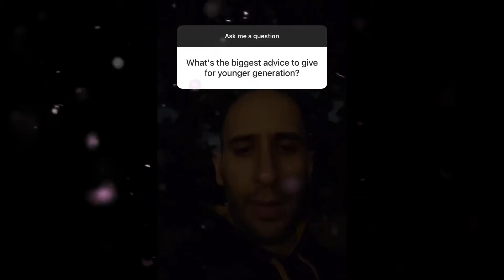What's the Best ADVICE for YOUNGER Generation?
In this episode of Entrepreneur Q&A with Evan Carmichael, you ask: What's the Best ADVICE for YOUNGER Generation?